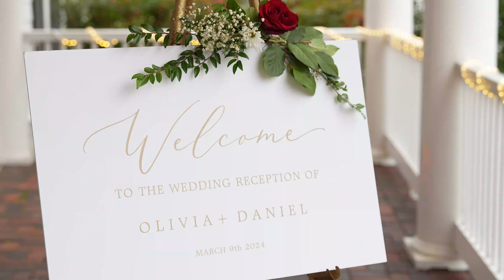Daniel & Olivia | Eternal Love & Jubilant Celebrations at Alexandria, Virginia